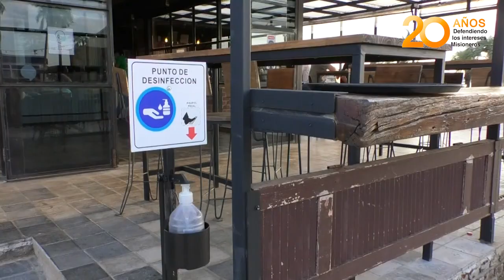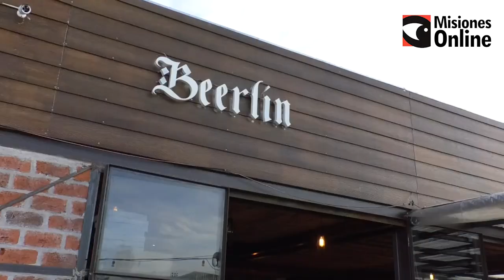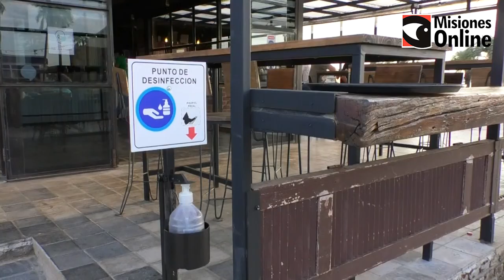Bar posadeño desmiente las acusaciones de que no cumplen con los protocolos